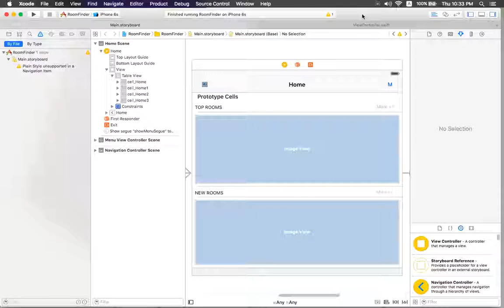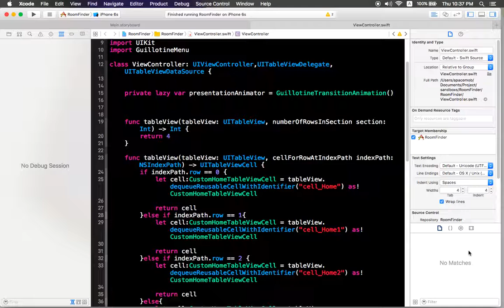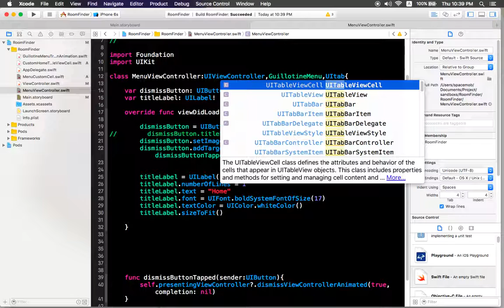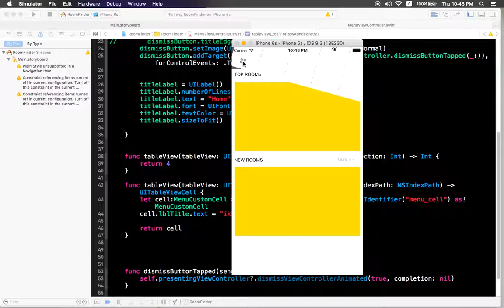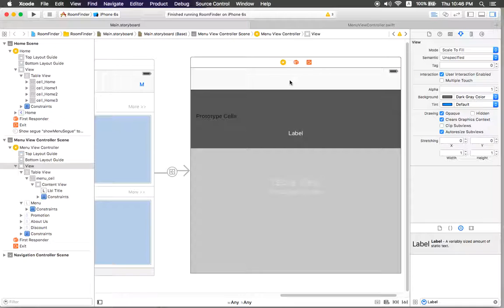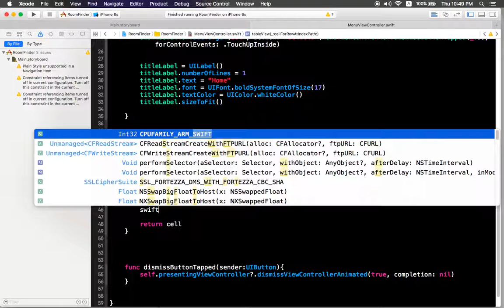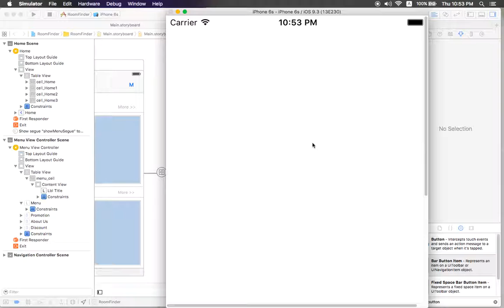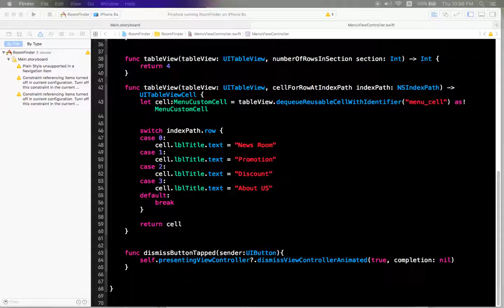How to make ios app from Scratch |Part 4 - ios app Development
Topic : How to make ios app from Scratch |Part 4 - ios app Development
I hope you enjoy this tutorials.

We want to create more videos tutorial for help people that want to learn more about mobile development web development and new technology. ikhmer4ever.com try to gather more about new technique about programming ,mobile app design ,app development, UI and UX Design, and also real app in the world that currently use and making for production and help people too. Thanks

ios 9 app development tutorial Original videos by ikhmer4ever